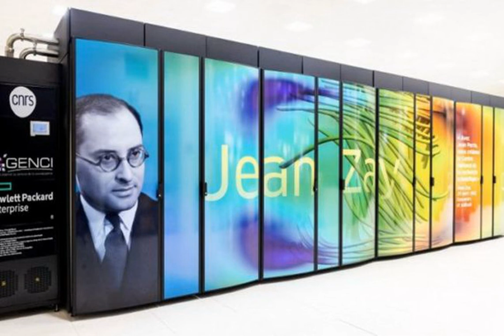Во Франции построят самый мощный компьютер в Европе: для чего он нужен.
Франция Во Франции объявили о планах построить самый мощный компьютер в Европе. Он будет называться Adastra и создан для расширения возможностей самого производительного академического суперкомпьютера Jean Zay. Об этом сообщает РБК-Украина со ссылкой на профильный ресурс HPC Wire. Сообщается, что производительность Adastra составит 70 Пфлопс - система будет в 20 раз быстрее той, которая имеется в распоряжении Национального вычислительного центра высшего образования (CINES). Первый блок на базе оптимизирова